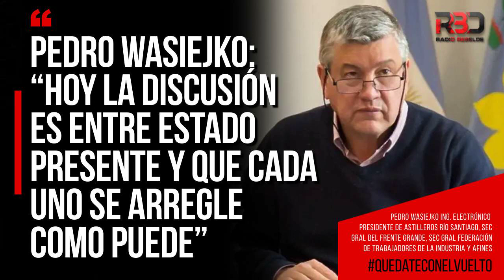Pedro Wasiejko: “Hoy la discusión es entre Estado presente y que cada uno se arregle como puede”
Pedro Wasiejko Ing. Electrónico , Presidente de Astilleros Río Santiago, Sec Gral del Frente Grande, Sec Gral Federación de Trabajadores de la Industria y Afines